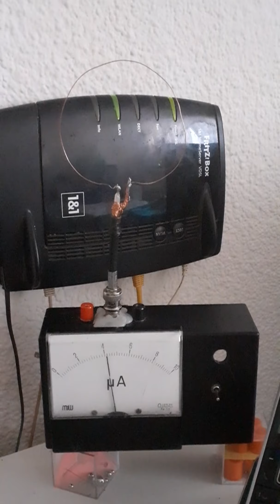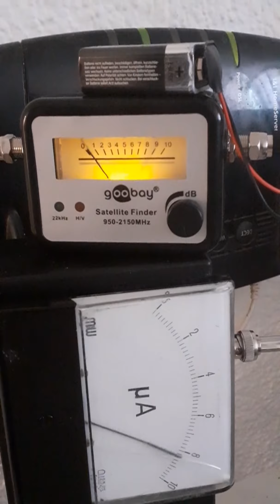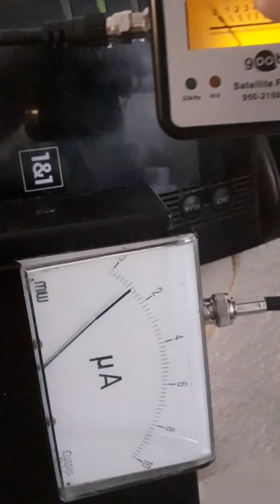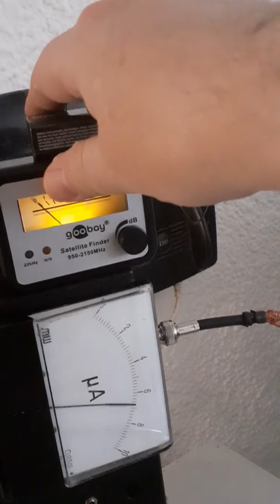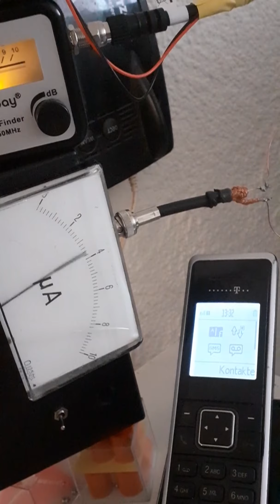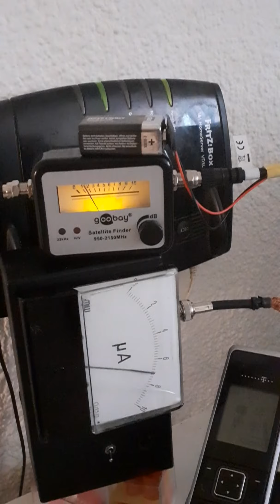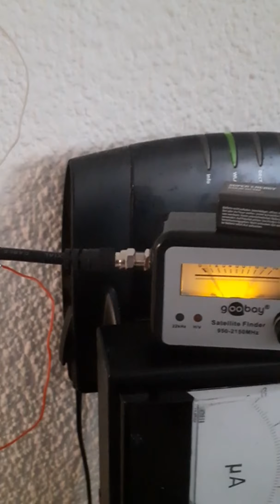The Simpel HF - Microwave Detektor 2020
HF Detektor - Handy - DCT - Microwelle - 70cm Afu -

Sat - Finder als HF Detektor Simpel.

Hier wird ein Detektor gezeigt der mit simpelsten Mitteln erstellt wurde. Als

Bauteile benutzte ich ein Analoges 10yA Messwerk, R1 = 1 MOhm , C = 1 - 3 = 1nF , und C4  + 5 11yF und 1 yF, eine BNC -  Buchse und  2 Bananenbuchsen, und die Diode Bat62 .

Die Reichweite je nach Bauteile ca. 76 cm vom Router Maximum. Würde man den Wert yF erhöhen verlangsamt sich der Pegelausschlag. nimmt man die 10 yf wieder weg ist der Ausschlag zu schnell. Also muss man  schauen um den richtigen Wert zu bekommen.

Jetzt fehlt nur noch der Verstärker am HF Detektor und alles ist ok? Aber welcher Transistor würde bei 10yF nicht übersteuern? Eine einfache Signalverstärkung suchte ich bei Google, aber keine Antwort außer Schaltungen mit Dioden u.s.w., aber dat ist nicht der Sinn er Dinge. Vielleicht kann ein User die Schaltung ergänzen. Über ein Feedback würde ich mich freuen.

GLück Auf